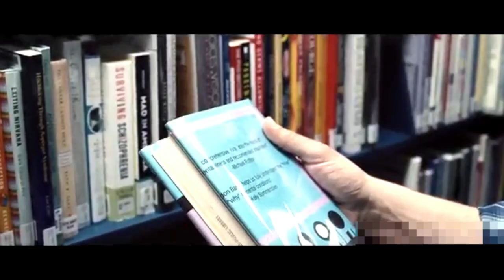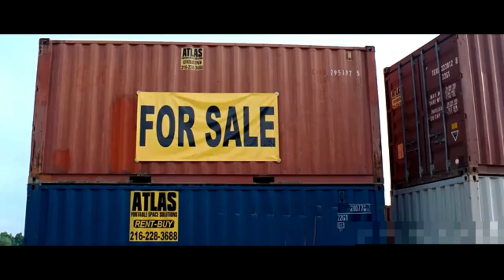He Predicts a Doomsday is Coming, But Everyone Thinks he is Crazy | Top movie recap official